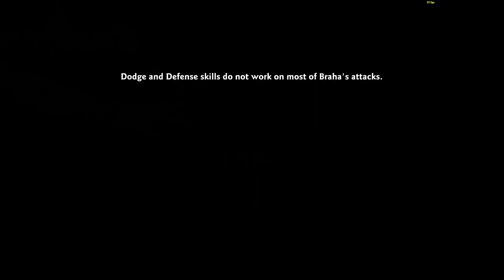Vindictus - Just Daily guild run of Braha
Stats - (rest of my guildies are around 3.5-4k AD)
32k ATT
16.6k DEF
87 AT SPD
5400 Ad damage
450 Att limit release